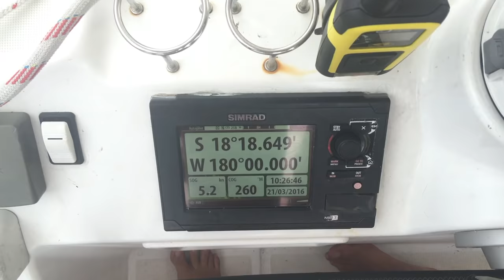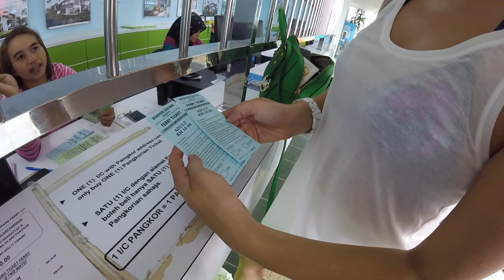Остановка на острове Pangkor, обезьяны, Admiral Marina, Малайзия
Следующая наша остановка была на острове Pangkor, охота на обезьян, обезьяны забирающие еду и еще больше в нашем выпуске о путешествии по Малайзии. Сергей Герман и Диана Герман на парусной лодке MUSHU.